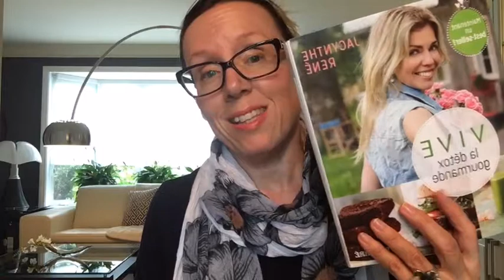FACEBOOK LOVE - Extrait du livre Un Cours en Miracles *** Je suis ministre de Dieu***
FACEBOOK LOVE - Extrait du livre Un Cours en Miracles
"Je fais partie des ministres de Dieu."
Leçon 154

Saviez-vous que vous êtes ici pour représenter Dieu ?

Saviez-vous qu'Il connait exactement vos forces telles qu'elles sont et sait pareillement là où elles peuvent le mieux être appliquées, pour qui, à qui et quand ?

"Ce n'est pas notre rôle de juger de notre valeur, pas plus que nous ne pouvons connaître quel est le meilleur rôle pour nous et ce que nous pouvons faire à l'intérieur d'un plan plus vaste que nous ne pouvons voir dans son entièreté."

C'est pour cela que nous devons nous reposer davantage sur lui afin de vivre une vie beaucoup plus efficace,  joyeuse et abondante.

... Je vous en dirai davantage lors de ce 30 minutes passées ensemble.

Bonne écoute !

Marie Hélène

PS: Si notre formation continue sur le Cours en Miracles vous intéresse tous les détails sont par ici, CLIQUEZ SUR CE LIEN